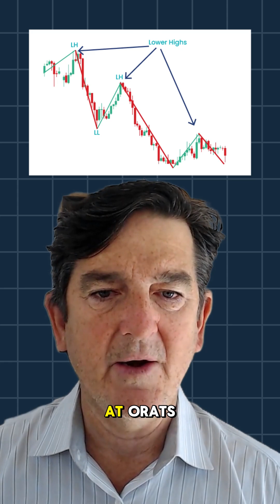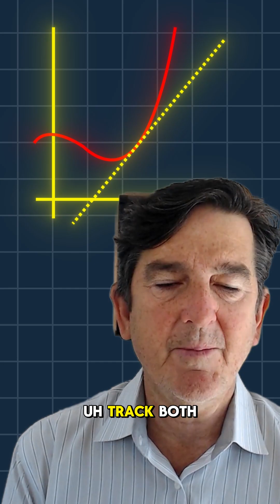Contango, Backwardation, and Strike Skew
Skew isn’t one thing — it’s two.

• Term structure skew: how implied volatility changes across expirations (contango vs. backwardation).
• Strike skew: how volatility changes across strikes (the slope and curvature of the smile).

This breakdown shows how ORATS measures both, tracks their history, and backtests them to find real insight.